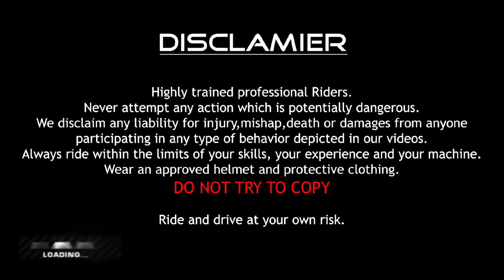My sister wants to ride my R15m 😍| Sister shocking reaction😱|R15m loud exhaust🔥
Grd vlogs.